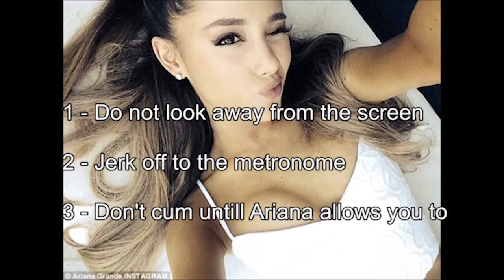Thongs and Oolongs Episode 2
In this episode, Tony and Nick enjoy a duck shit oolong tea while talking about VR, The Queen of England's sex habits, Johnny Sins' massive penis, reacting to JOI (Jerk Off Instruction) videos, and more.